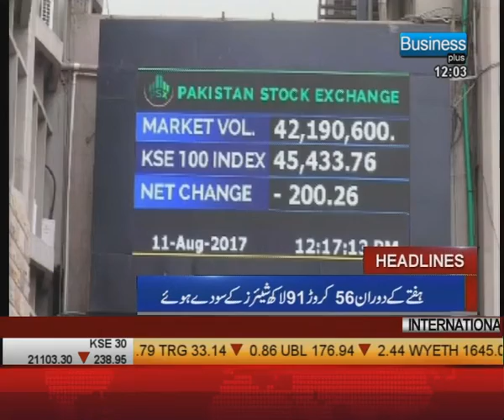News Bulletin | Business Plus TV | 11th Nov 2017